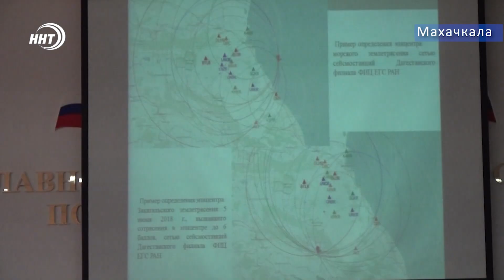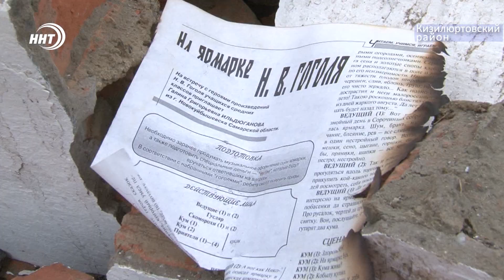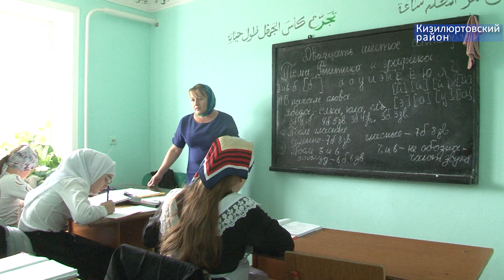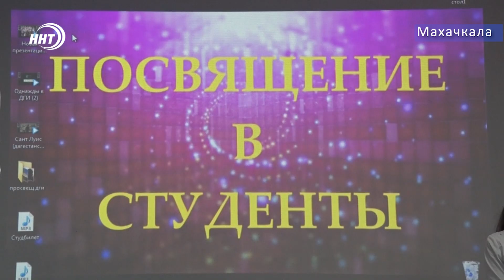Новости Дагестан 27.09.2018 год